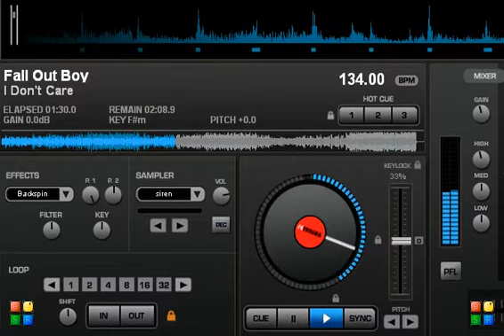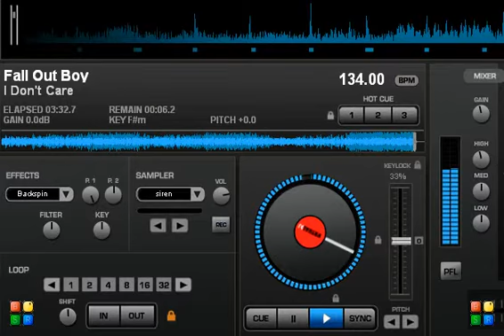Fall Out Boy - I Don't Care